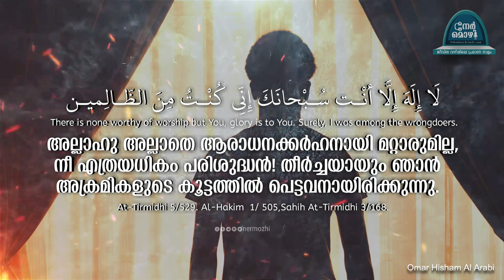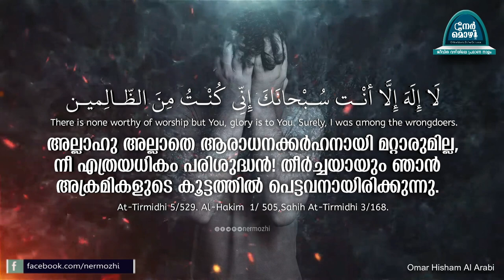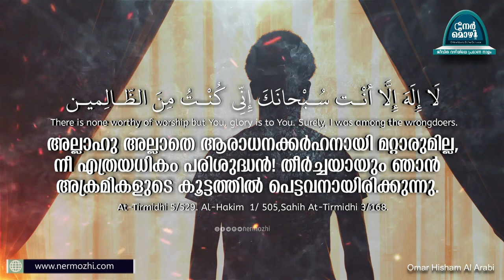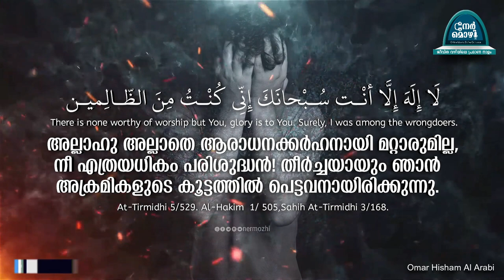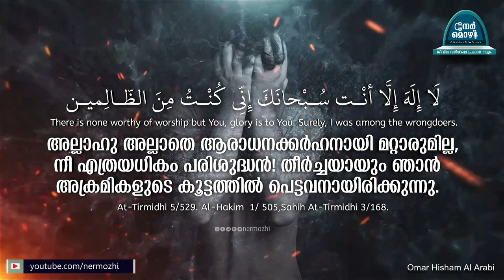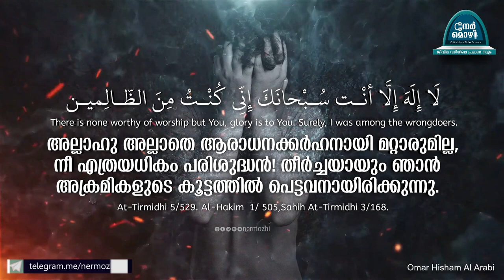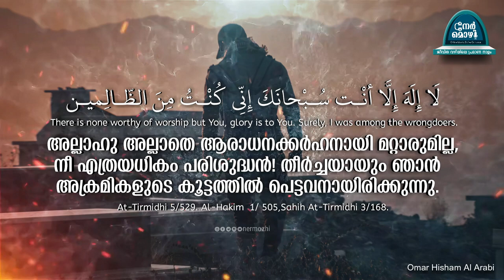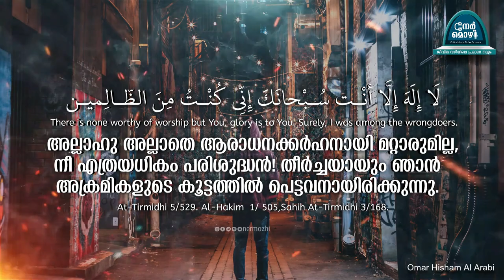REMOVE DEPRESSION,DISTRESS ᴴᴰ - DUA OF PROPHET YUNUS | Nermozhi (Extended Version)